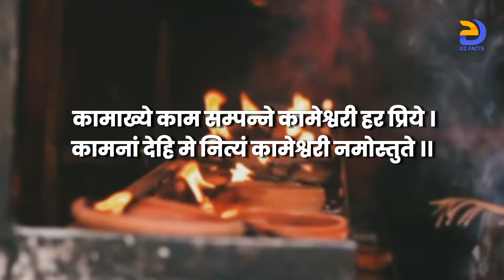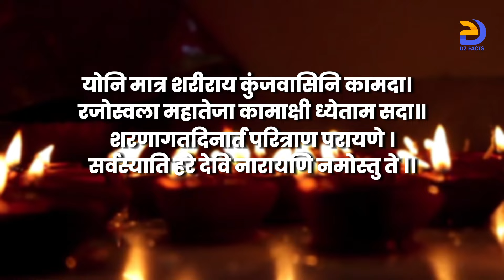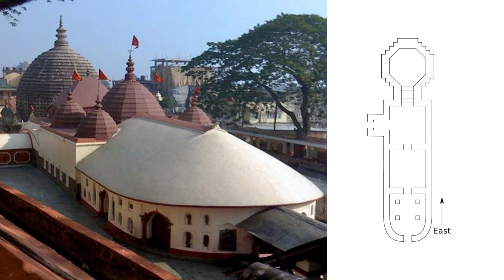कामाख्या देवी मंदिर के अन्दर के लाइव दर्शन😲Kamakhya Devi | Kamakhya Mandir | Kamakhya Temple secrets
दोस्तों आज हम आपको श्री कामाख्या मंदिर के लाइव दर्शन करवाएंगे साथ ही आपको बताएँगे कामाख्या मंदिर के रहस्य जो वैज्ञानिक भी नहीं समझ पाए !

The Kamakhya Temple at Nilachal hills in Guwahati, Assam is one of the oldest and most revered centres of Tantric practices, dedicated to the goddess Kamakhya. The temple is the center of the Kulachara Tantra Marga and the site of the Ambubachi Mela, an annual festival that celebrates the menstruation of the goddess.

Kamakhya Devi Darshan: कामाख्या मंदिर के चौकाने वाले रहश्य | Kamakhya Temple secrets | Kamakhya Mandir Ka Rahasya

Kamakhya
Kamakhya devi
Kamakhya devi mandir
Kamakhya temple
Kamakhya mandir
Kamakhya mandir vlog
Facts About kamakhya devi
Kamakhya Temple secrets
Kamakhya mandir live
Kamakhya devi darshan
Kamakhya temple story
Kamakhya devi story in hindi
Kamakhya mandir ka rahasya
Brahmaputra river red water
Kamakhya temple guwahati, assam

कामाख्या मंदिर
कामाख्या मंदिर रहस्य
कामाख्या देवी मंदिर का रहस्य
कामाख्या मंदिर के अन्दर के लाइव दर्शन

कामाख्या मंदिर से जुड़े ये रहस्य जरूर देखे | Kamakhya Mandir Ka Rahasya | Kamakhya Temple

কামরূপ কামাখ্যা মন্দিরের ভেতরে যা হয় || Kamrup Kamakhya

इसकी भी पूजा होती है हमारे देश में ,कामाख्या मंदिर का रहस्य | Kamakhya Temple secrets

Kamakhya Devi Mandir Ki Kahaani

कामाख्या मंदिर के 10 रहस्य को वैज्ञानिक भी नहीं समझ पाए । The Mystical Secrets of Kamakhya Temple